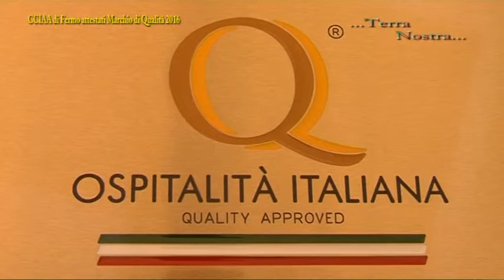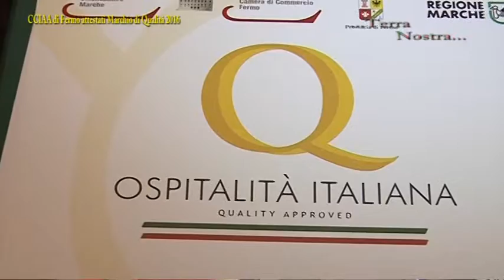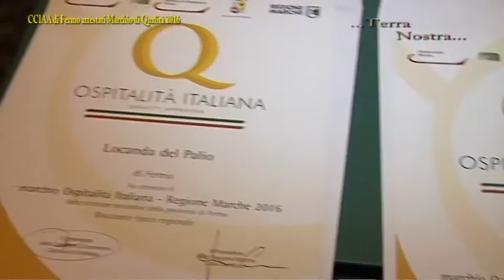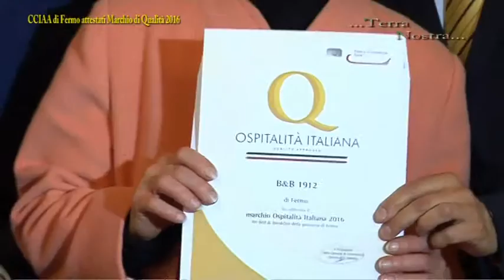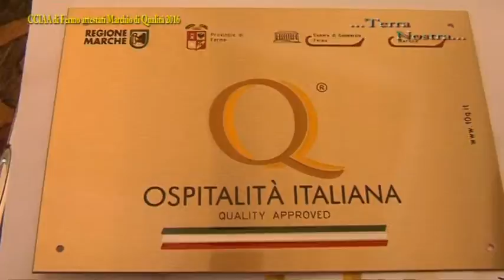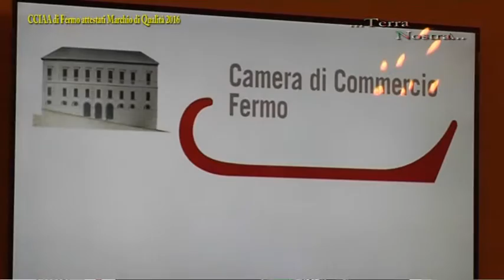CCIAA di Fermo attestati di Qualità 18 4 16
Consegna Attestati di Qualità Ospitalità 2016 a cura della Camera di Commercio di Fermo per attestare la professionalità delle strutture ricettive.